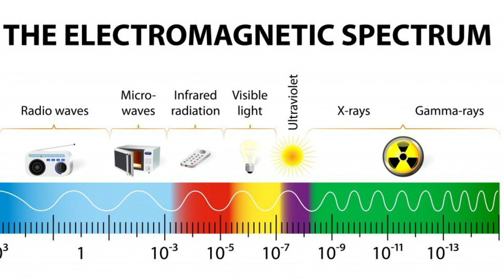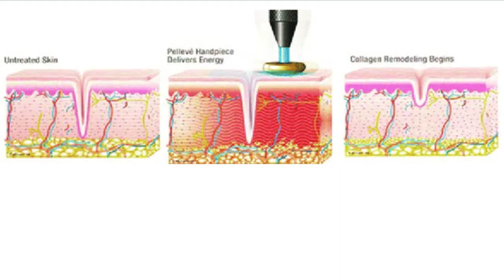Rádiofrekvencia - omladenie bez skalpela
Ahojte, volám sa Alena a vítam Vás pri najnovšom videu na tému rádiofrekvencie.

and

Toto video je nakrútené v spolupráci s JOOM